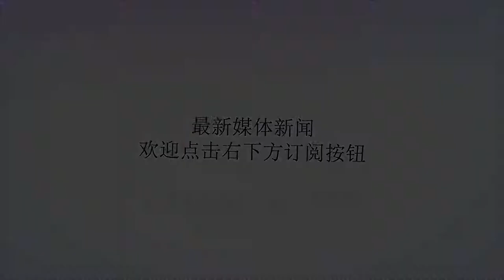开国中将苏静向林彪献何计 拿下曾难以攻克的锦州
谢谢！原标题：开国中将苏静向林彪献何计拿下曾难以攻克的锦州苏静资料图东北献计1945年8月日本投降后，国共双方随即为争夺东北展开了激烈的较量。11月中旬，苏静跟随罗荣桓到达沈阳，在刚刚组建的东北民主联军中担任司令部情报处处长。当时东北的局面相当混乱。就中共方面的东北民主联军来说，虽然人数多达十几万，但部队都是从各自根据地出发，彼此之间没有电台联络，连总指挥部也不知道自己的部队究竟有多少人、在什么位置，打起仗来，甚至还找不到自己的队伍。而当地老百姓也不了解共产党，把国民党当成正统，使得东北民主联军几乎成了瞎子、聋子，以至于山海关丢失、锦州失守、辽西走廊洞开……1946年初，东北民主联军主力一直退到松花江以北，不仅士气低落，处境也极为艰难。林彪很想打个大胜仗鼓舞士气，可此时的部队仍然装备奇缺、驻地分散，群众发动依然不够，只好把希望寄托在苏静他们身上。苏静受命后，很快编织起一张卓有成效的情报网，并迅速组织100多名情报人员收集敌情。2月11日，苏静向林彪报告：敌八十九师近2个团脱离其主力到达秀水河子，离主力有3天的路程。林彪当机立断，迅速就近调集7个团的优势兵力一举将其全歼，从而拿下了进军东北以来第一个漂亮的歼灭战。4月15日，林彪又根据苏静的情报，再次指挥部队在大洼一举歼灭敌八十七师4400人。大洼战斗结束后，林彪高兴地对秘书季宗权说：“一个苏静等于十万雄兵。”正是由于有苏静的情报做后盾，林彪此后经常通过电台直接指挥师、团一级作战，作战效率大大提高。1948年秋发起的辽沈战役，关键点在于锦州。可对于毛泽东攻占锦州的命令，林彪却信心不足。因为林彪擅长的是运动战，不喜欢攻坚。毛泽东一边一再强调关门打狗，务求全歼国民党军主力于东北境内，一边用巨大的耐心，通过一封封超长的电报开导林彪说，今日之“东野”，已非当日吴下阿蒙。要树立信心，取得前所未有的伟大胜利！最后甚至不得不直斥林彪软弱，严令拿下锦州，形成瓮中捉鳖之势。迫于毛泽东的压力，林彪终于率领数十万东北野战军南下围困并攻击锦州。锦州之战，顿时成为国共两党在东北战场的生死对决。敌守城司令范汉杰黄埔军校一期出身，曾在日本、德国考察学习过西方军事，在国民党军中堪称“能战之将”。国民党还调集10万大军从锦西葫芦岛方向增援，而锦州与锦西之间只有40公里，可谓近在咫尺。加之其间无险可守，又东临渤海，极易遭到国民党海军的炮火攻击。蒋介石也在葫芦岛海面军舰上亲自督战，大有一举歼灭东北野战军于锦州城下之势。东北野战军攻城部队的伤亡一天天在增加，锦州城却纹丝不动。情况万分危急之际，苏静和野战军炮兵司令朱瑞冒险深入到锦州外围的义县去收集情报，不料却雪上加霜，朱瑞不幸触雷牺牲，部队的压力更大了。就在这时，苏静帮助林彪找到了突破口。在深入前沿时，苏静发现二纵五师在攻打义县时采取了坑道近迫作业的攻城方法，部队伤亡很小，当即意识到这个方法可以在所有攻城部队中推广。他立即向林彪面呈以坑道近迫作业攻占锦州的建议，林彪未置可否。虽然苏静对林彪十分了解，知道林彪一句话不想听第二遍，但他还是去林彪那儿又重讲了一遍。这次林彪极为重视，电令攻城各纵队、师，每个师以三分之二的兵力抢挖高宽各为1.5米至2米的交通沟至敌阵地50至60米处。很快，锦州陷入解放军纵横交错的坑道包围之中，攻城部队在坑道的掩护下伤亡大为减少，东北野战军的炮兵甚至能从坑道中抵进到离城根只有100米的地方射击。范汉杰一度计划乘解放军伤亡增大之机向城外反攻，可当他看到城外的坑道越来越多、越来越密，却看不到解放军的人影时，不禁哀叹道：“守城无望了！”10月15日，锦州解放，范汉杰兵败被俘。锦州之战中积累的攻坚经验，让东北野战军士气大振。